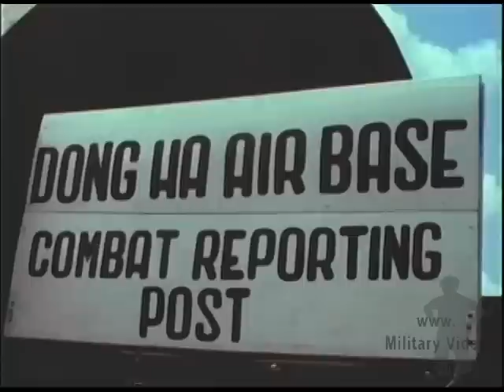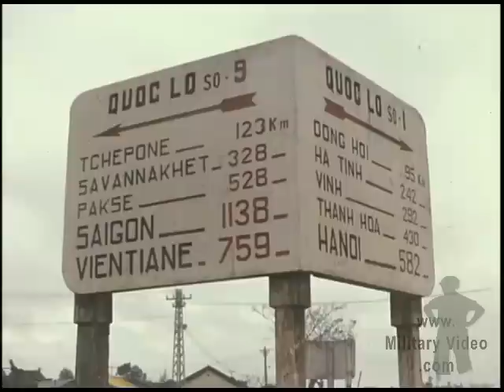Dong Ha Combat Base And Airfield During The Vietnam War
This entire 55-minute video provides an overview of Dong Ha base during the vietnam war. The video documents activities of Marine Corps, Air Force and Navy personnel at the base. Shows numerous buildings (Air Force compound, tent city, airfield) around the base. Shows Marines guarding the perimeter, Air Force police patrolling the area and some construction at the base. Also includes scenes shot at nearby Dong Ha Village and Navy personnel off-loading supplies from a LCM at the cargo ramp on the Cua Viet River. Includes excellent aerial views of the entire base, as well as lots of activities at the airfield, off-loading munitions and equipment in support of Operation Hastings. Most of the footage is covered by a music soundtrack with captions. Also includes narrated newsreel footage of activities in and around the base.